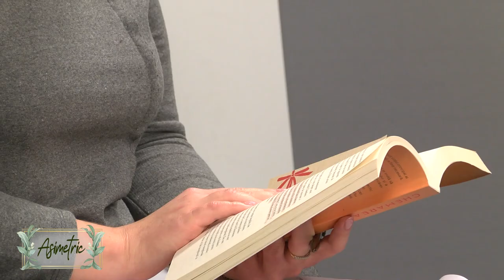Impactul rețelelor de socializare în viața noastră | Asimetric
CIF: 33686860